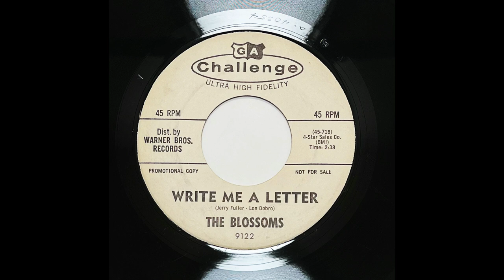BLOSSOMS - WRITE ME A LETTER - CHALLENGE 9122, 45 RPM!